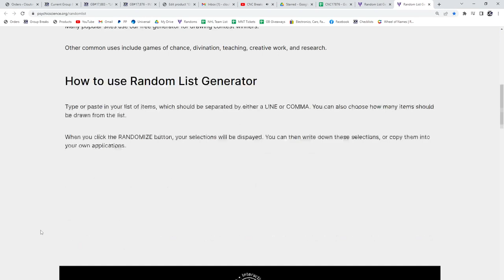15-16 UD Team Canada Master Collection Results - CNC # 17,752